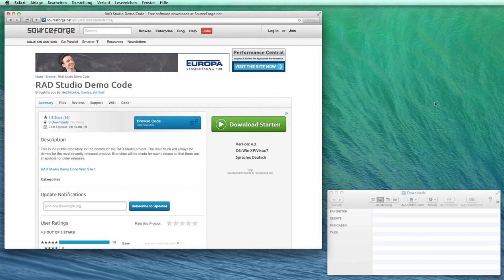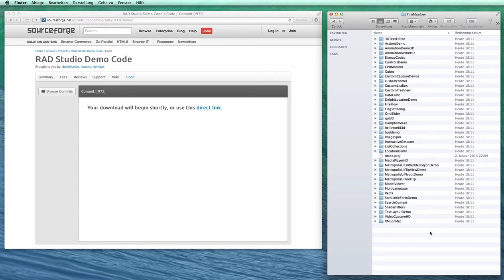Search the RAD Studio Demo Code (Delphi XE5)